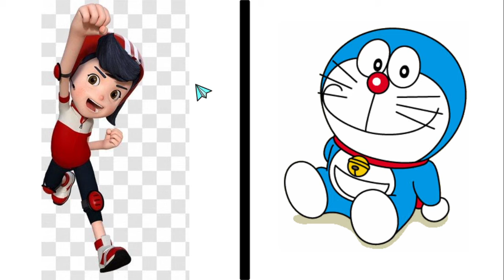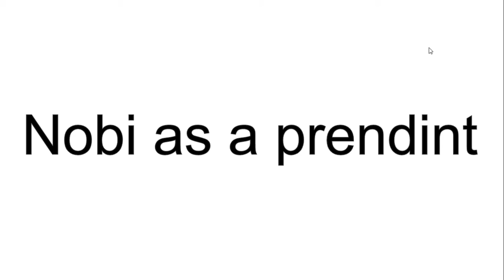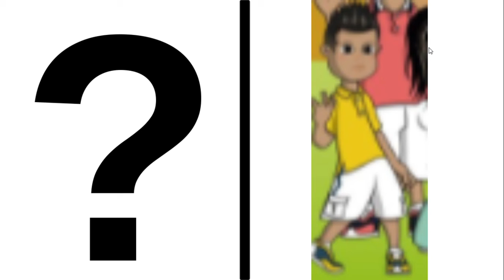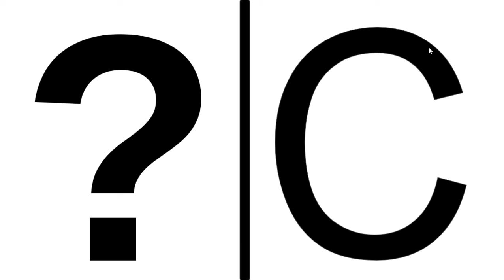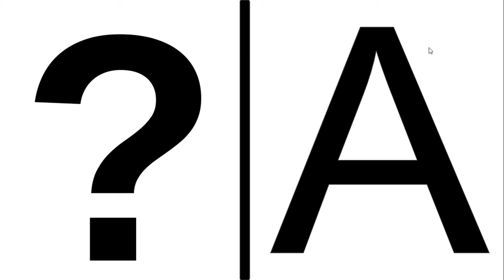doraemon vs dinocore Google Slides Google Chrome 2021 05 10 11 50 30